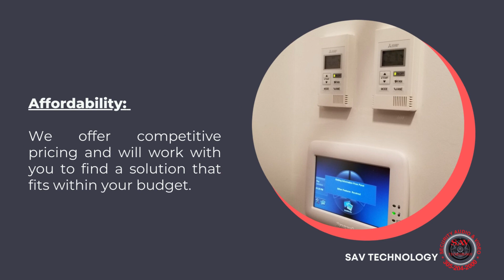Security Systems - Sav Miami